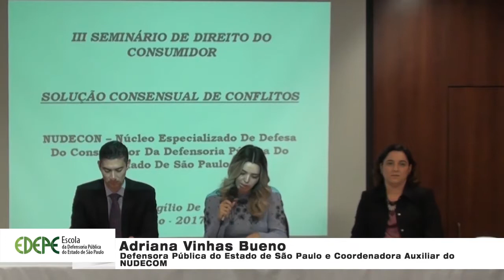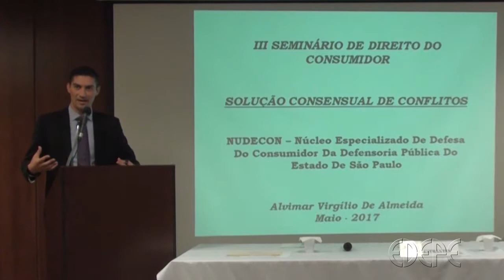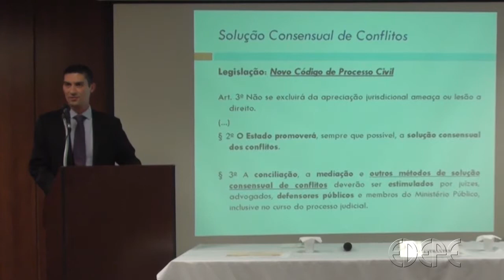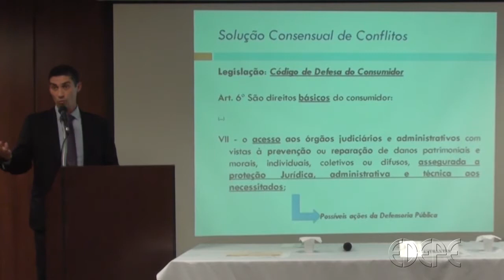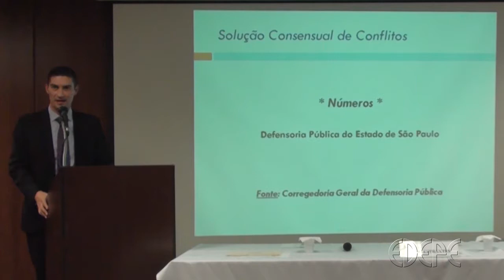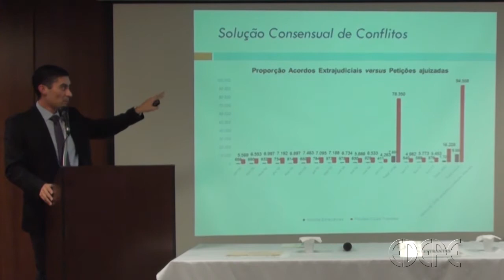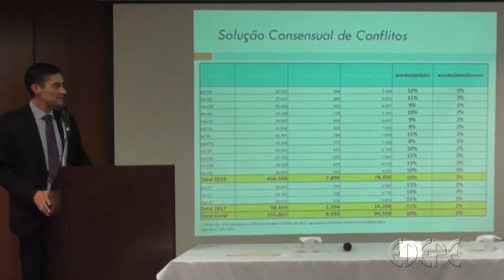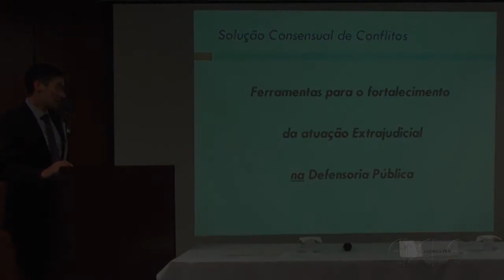Vídeo 5 - 25/05/17 - Solução consensual de conflitos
Dr. Alvimar Virgílio de Almeida